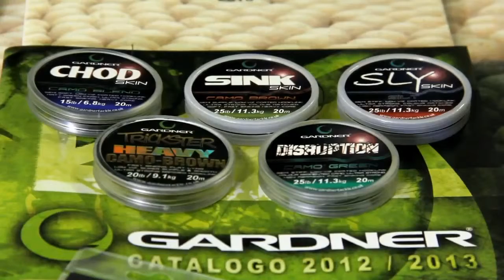Novità e cavalli di battaglia Gardner per il 2013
Andrea Zanchin ci spiega le novità e i cavalli di battaglia di Gardner per il 2013. Richiedete il catalogo completo Gardner al vostro rivenditore di fiducia.